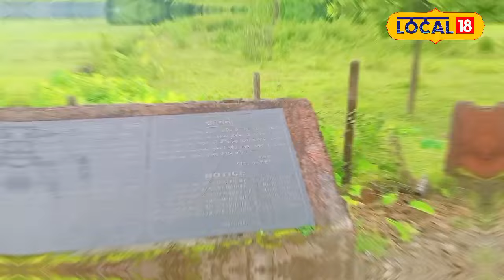বান ৰজাই কিয় নিৰ্মাণ কৰিছিল গড় দৌল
তেজপুৰৰ এক ঐতিহ্যমণ্ডিত স্থান হ'ল তৰাজান, কুমাৰ গাওঁৰ গড় দৌল, এক সুকীয়া বৈশিষ্ট্য অথবা ইতিহাস আছে এই গড় দৌলৰ#local18